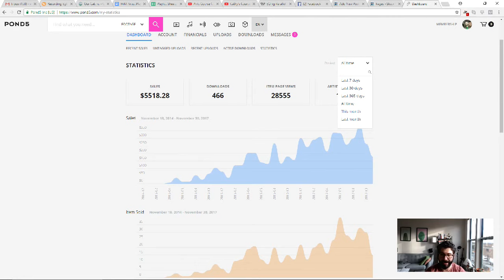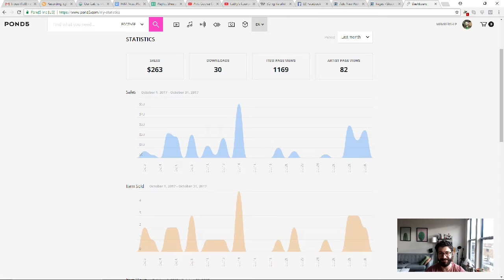Passive Income From Music Licensing: September October Earning Report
To get learn how to get started licensing your own music

Over the past couple of years I have built a portfolio of songs that consistently earns me hundreds of dollars of passive income a month through music licensing.

In September 2017, I earned $382, and in October, I earned $263. Selling beats on line does pay real money if you keep at it and hone your craft!